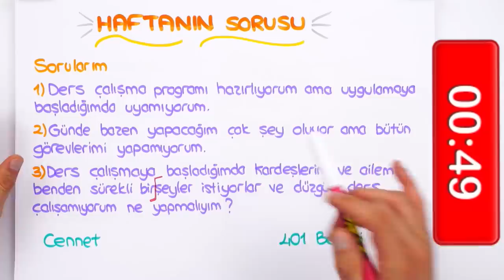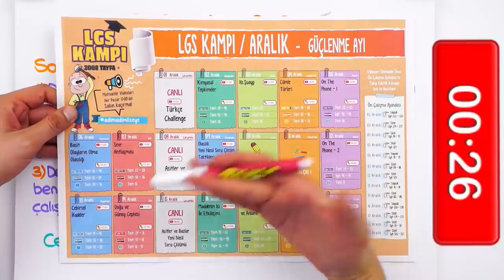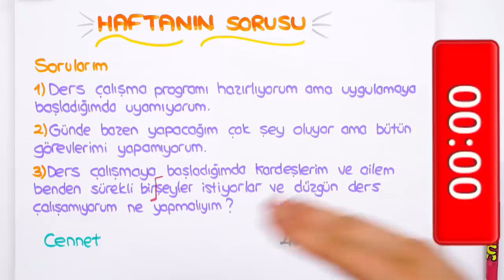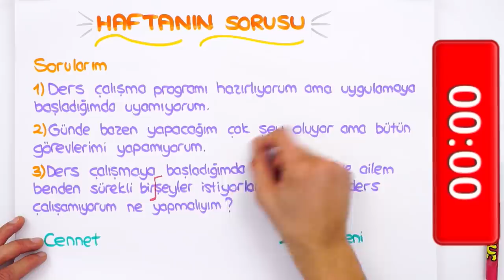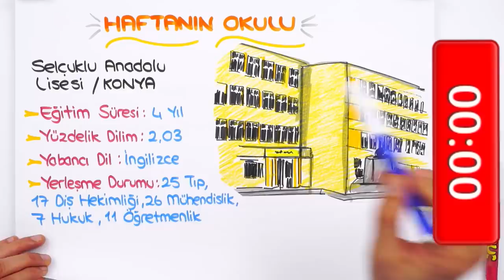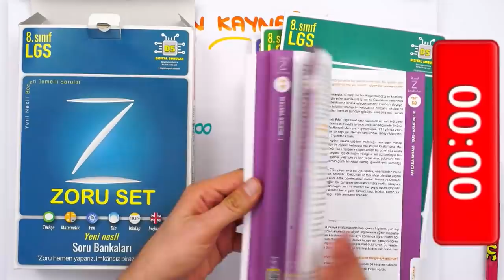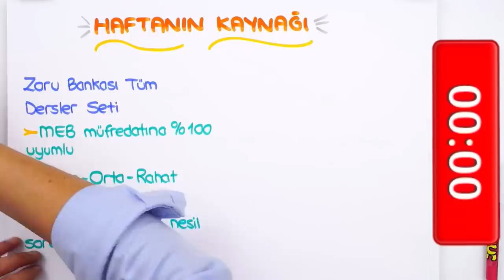LGS'ye Son 174 Gün ⏳ Ders Çalışma Programına Uyamıyorum 🤔